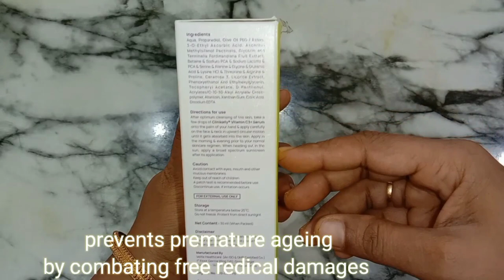ನನ್ನ ಒಬ್ಬಳನ್ನೇ ಬಿಟ್ಟು ಎಲ್ಲರೂ ಫಂಕ್ಷನ್ ಹೋಗ್ತಿದಾರೆ😔Morning to evening vlog Clinikally C3+ Serum Review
check the website to know more